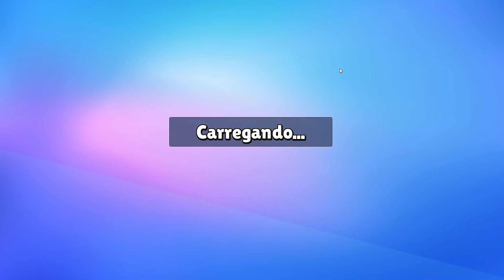esse cara resolveu me trollar - Stumble Guys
Quer me escrever um e-mail?

Edição: @WesleyLPBR